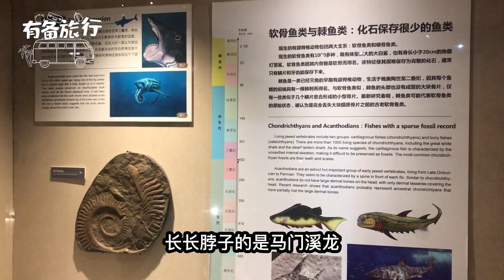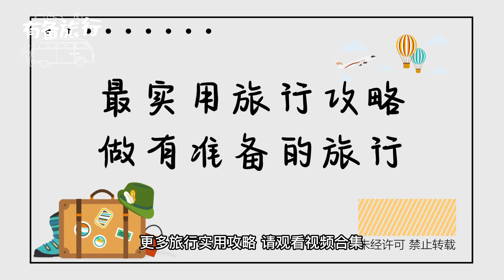中国古动物馆什么样？